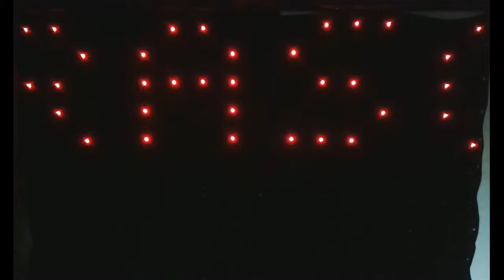DJ Rascal custom text on a 3x2 vision curtain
Custom text SD card for a 3x2 Vision curtain